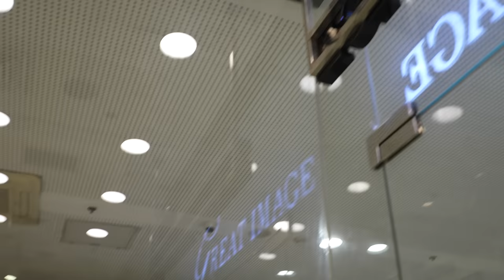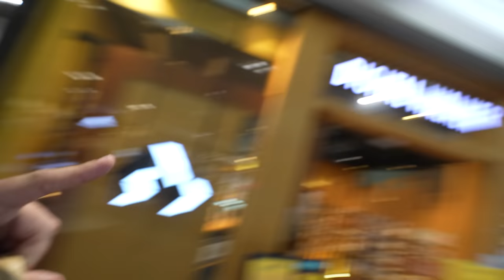The REAL REASON I am leaving THE PHILIPPINES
THIS is the real reason why I am leaving the PHILIPPINES

🎥SHOP our Vlogging and Photography Gear*:
85mm Cinematic Vlogging Lens
24mm Cinematic Vlogging Lens